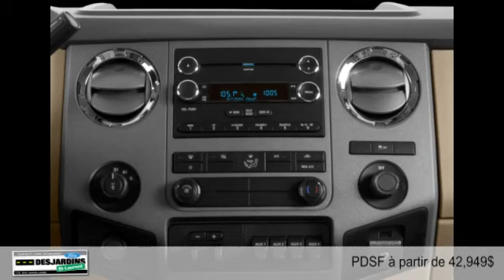Ford Super Duty F-350 à roues arrière jumelées 2015 à Montréal - Laval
Ford Super Duty F-350 à roues arrière jumelées 2015  à Montréal - Laval chez Desjardins Ford St-Laurent [D2C-234]